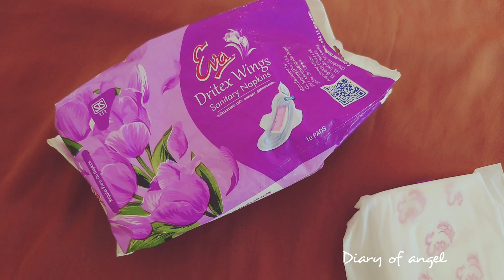cloth pads review in tamil|| cloth pads VS disposable pads தமிழில்